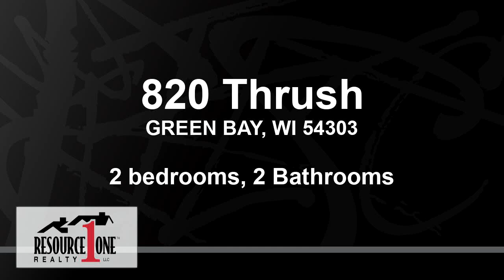Homes for sale - 820 Thrush, GREEN BAY, WI 54303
This all-brick ranch has been cared for and updates include windows, furnace and central air (approx. 10 yrs old). The storage is abundant with many closets and large garage. This solid home has concrete floor and a masonry fireplace in the basement rec room. The fireplace currently has an electric log, buyer should verify operational if desired. The rec room has a glass block wall with a lot of character. When you walk to the lower level you can see how well the home is cared for with tile floors, painted walls throughout the basement.

Bedrooms: 2
Bathrooms: 2
Square Feet: 1576
Price: $124,900

For more information about this property, please contact Craig Amundson at or . You can also text 5354874 to 67299.

CraigAmundson.Resource1GB.com
12/04/2018 12:48:04 pm

Last modified: